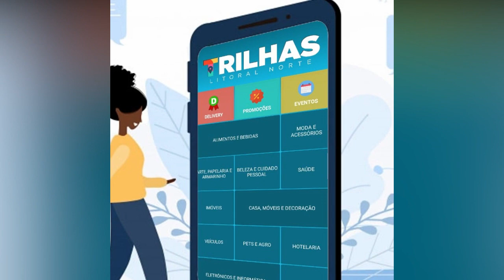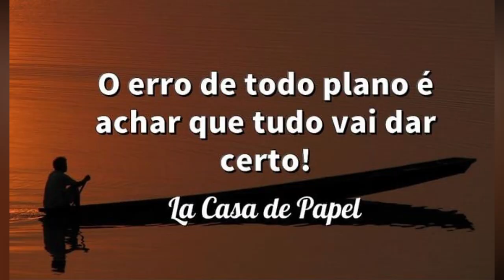✅ Felipe Santolia preso em São Paulo; veja aqui todos os detalhes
▶ Ex-prefeito de Esperantina condenado pelo desvio de centenas de milhões de reais estava vivendo com identidade falsa no município de Caragatatuba, litoral norte de São Paulo, e se passava por um profeta tecnológico e empreendedor digital chamado "Xico Namastê". Assista o vídeo, comente. Verifique sua inscrição e compartilhe. Obrigado.

▶ Em tempo: Namastê é um cumprimento e saudação típico do sul da Ásia, que significa “eu saúdo a você”, na tradução para o português. Etimologicamente, namastê é uma palavra originária do sânscrito, que literalmente significa "curvo-me perante a ti" e é a forma mais digna de cumprimento de um ser humano para outro. Fonte